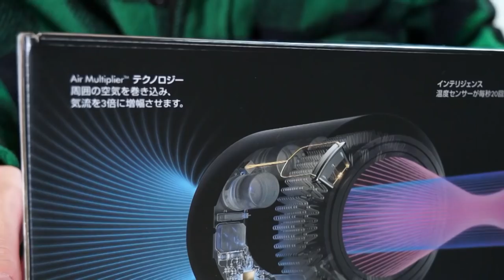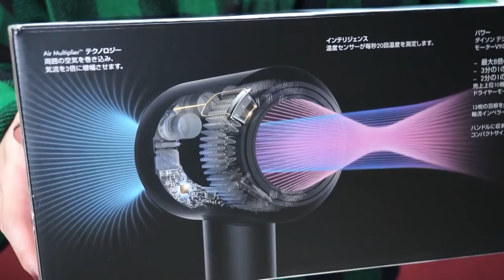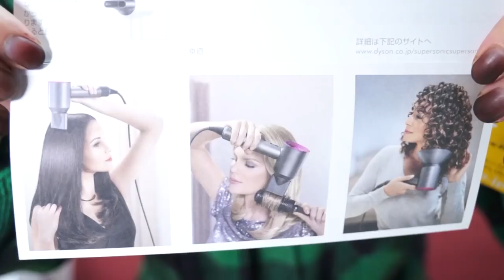【凄すぎる】ダイソンのヘアドライヤーを徹底レビュー！【ただひとつのドライヤー】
提供：Dyson Supersonicヘアードライヤー
こんにちは、もるさんです。
今回は"ただひとつの～"でおなじみのダイソン製品のドライヤー
Dyson Supersonicヘアドライヤーの紹介です！
めちゃめちゃ良い製品でテンションMAXでした(笑)